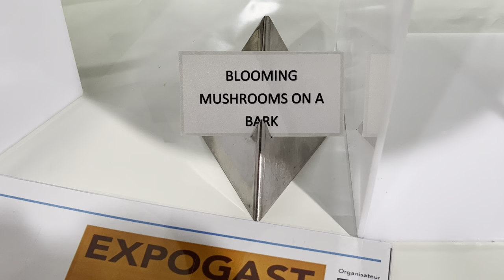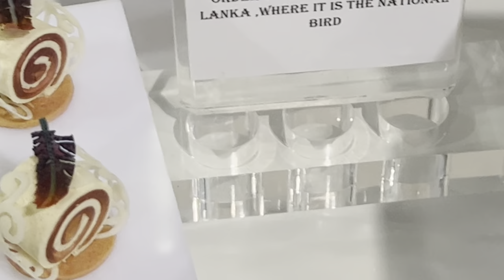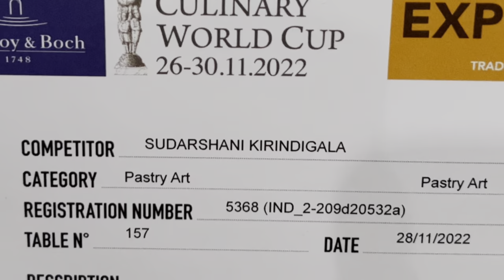fine dining plated dessert & petite four ( 08 )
follow us in instegram
Sea Emperor My Name Is Ahmed Younes Pastry Champion of Africa 2011 corporate pastry chef for man cruise line Pullmantur , NCL , Cunard , MSC My Channel For Pastry Professional Bakery And Keto Food Suscriba a nuestra cadena en YouTube follow us in instegram follow us in twitter